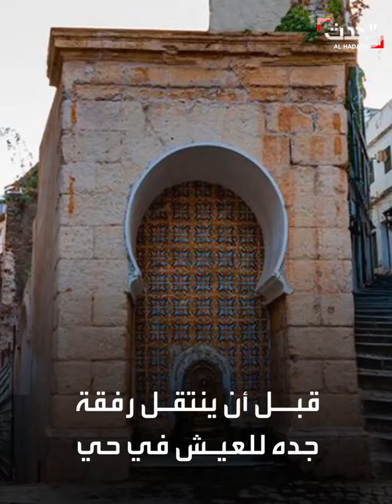عـمر الزاهي .. فنان البسطاء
الفنان عمر_الزاهي.. فنان البسطاء، عاش زاهداً بعيداً عن الأضواء وترك ارثاً فنياً كبيراً .. تعرف على قصته في هذا الفيديو